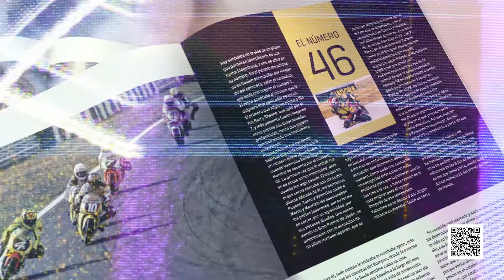El libro “Valentino Rossi. Che Spettacolo!” lanza su segunda edición revisada | Motociclismo.es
MOTOCICLISMO reedita el libro homenaje a Valentino Rossi en una segunda edición que incluye imágenes de su despedida en Valencia y nuevos datos actualizados.